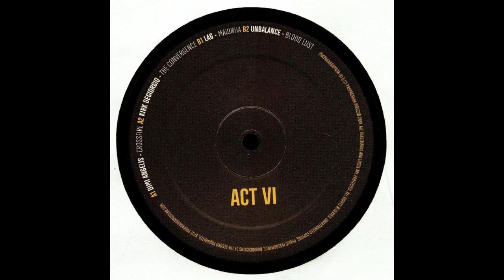Unbalance - Blood Lust [PROPAGANDAM008]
Artist: Various Artists
Title: Act VI
Label: Propaganda Moscow
Catalogue: PROPAGANDAM008
Format: Vinyl
Genre: Electronic
Style: Techno
Release date: 14th of December 2018

Tracklist:
A1 Dimi Angelis - Crossfire
A2 Kirk Degiorgio - The Convergence
B1 Lag - Machine
B2 Unbalance - Blood Lust

The legendary Moscow club Propaganda celebrates its 20th Anniversary in April 2017 and launches a brand new record label. The label will cover different styles of intelligent electronic music, focusing on techno in the first year. At the beginning there will be released music by great artists who had performances at Propaganda club in past. More artists will be involved and more excellent music will be released over time.